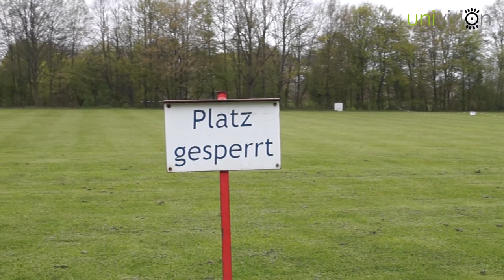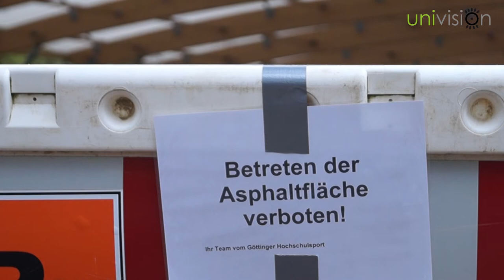Newsflash Mai 2016 | Sonderausgabe zur Uni-Liga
In der ersten Ausgabe des Newsflash im neuen Sommersemester wollten wir mal etwas neues ausprobieren! Anstelle des Drehs im Studio waren wir live vor Ort und haben Stimmen zur neuen Saison der Uni-Liga gesammelt. Aufgrund einiger baulicher Veränderungen wird diese Saison erstmalig auf Kunstrasen gespielt. Das kommt nicht bei jedem an.

Viel Spaß beim Anschauen und wenn ihr Lust habt, schreibt uns eure Meinung zum Thema!